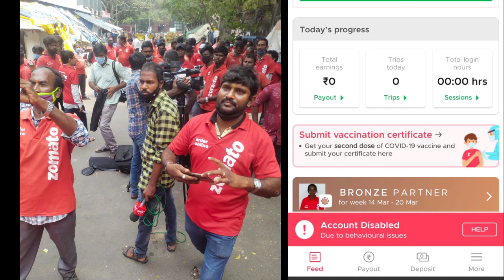Zomato gigs issue delivery boys DE ID blocked & வேலைநிறுத்த போராட்டம் காரணமாக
🛑 *LIFE TIME INCOME FROM HOME BUSINESS OPPORTUNITY WHAT'S APP  LINK*

💥🔥Chennai, Thiruvallur, Tirupattur,  Dindugal, Cuddalore,  Coimbatore, Nagapattinam,kanyakumari, Madurai, Vellore,erode,Thajavor  🔥💥

💥🔥Vilupuram, Tirupur, Chengalpattu, Tiruvannamalai, Salem, Tiruchirapalli, Kallakurichi,